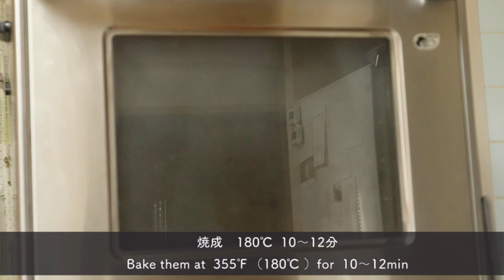【チョコレートパン】バレンタインのプレゼントに手作りパン 初心者も簡単に作れちゃう！ How to make Heart shaped chocolate breadⅡ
バレンタインデー用のチョコレートパン第２弾。
小学生でも作れます。

動画の評価やコメントをいただけるととっても嬉しいです。

▷Ingredients   ６pieces

150g  bread flour
8g cocoa
3g  instant dry yeast
15g sugars
2.5g  salt
95ml  water
15g beaten  egg
20g unsalted butter

30g almond
30g  cranberry

イーグル　　　　　150g
ココア                       8g
イースト　　　　　　 3g
砂糖　　　　　　　  15g
塩　　　　　　　　 2.5g
水　　　　　　　　  95g
卵　　　　　　　　  15g
バター                     20g

クランベリー          30g

▷他のyoutuberさんのチョコレートパンの作り方

6刷　19,000部発行『日本一やさしい本格パン作りの教科書』の著者　松尾美香。

■人気動画